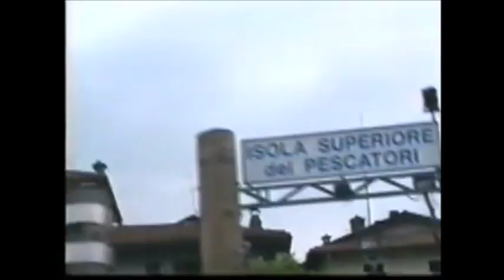ISOLA SUPERIOORE DEI PESCATORI -vincenzino coniglio